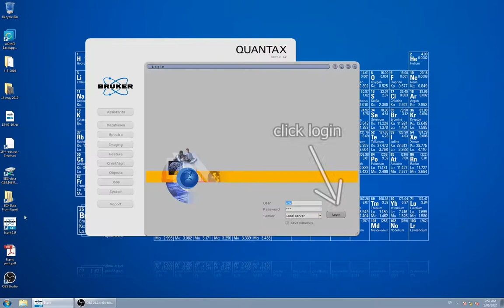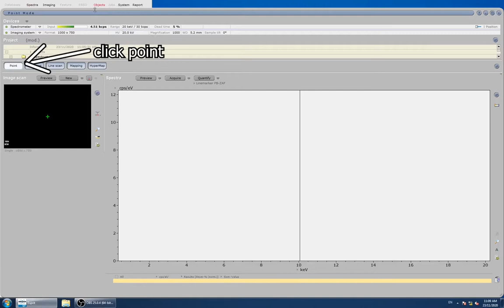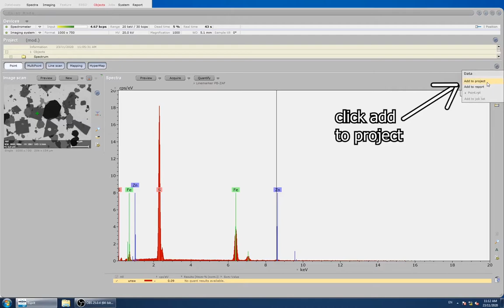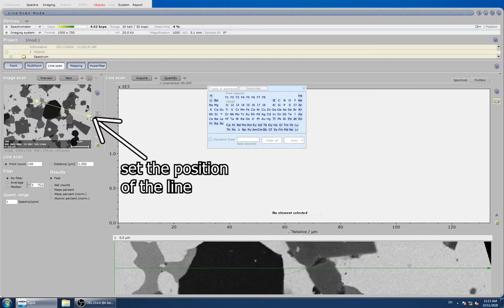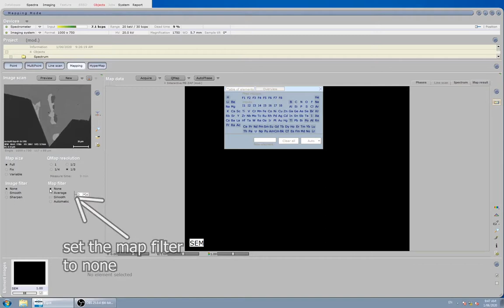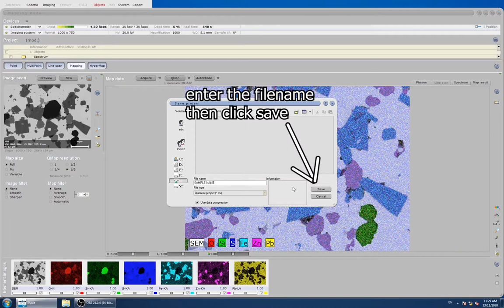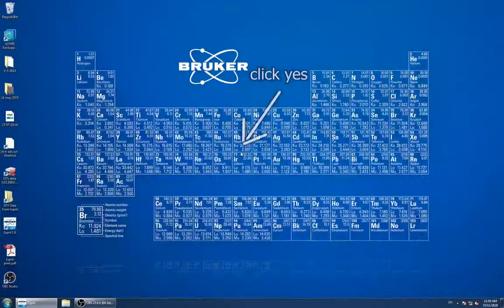SEM: FEI Nova NanoSEM EDS Workflow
This video shows the procedure for conducting EDS using the FEI Nova NanoSEM 230 and FEI Nova NanoSEM 450 scanning electron microscope at the University of New South Wales Electron Microscope Unit.